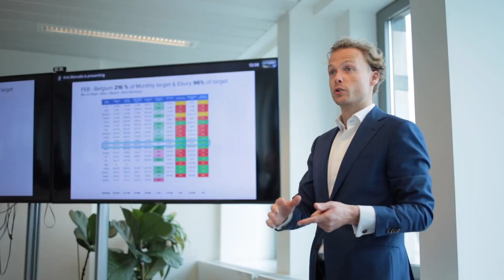Ebury Belgium | Join us!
Ebury is one of the fastest growing B2B Fintech companies in Europe. Are you young, ambitious and interested in sales, finance, crypto currencies, FX trading, and more?